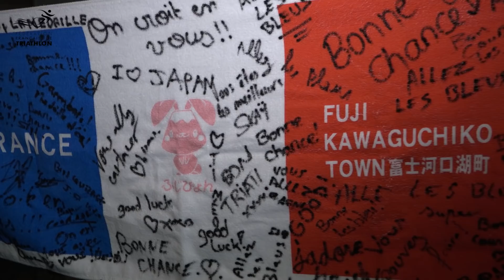Inside Test Event Tokyo 2019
7 triathlètes et 3 paratriathlètes représentaient la France sur le Test Event de Tokyo qui s'est déroulé du 15 au 18 août 2019. Les Français ont pu se tester sur le parcours officiel de 2020. Revivez l’expérience à moins d'un an des Jeux Olympiques et Paralympiques de 2020 !